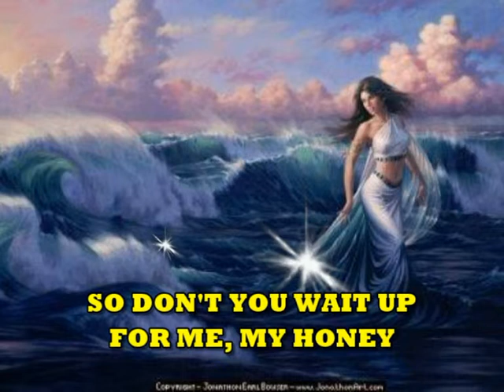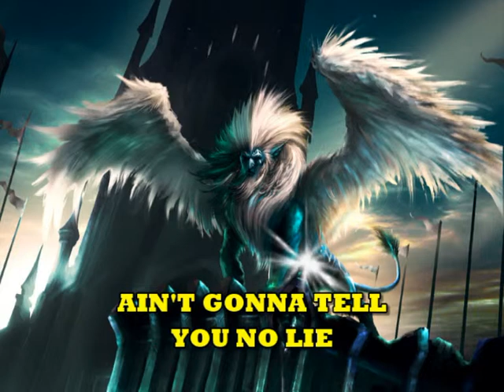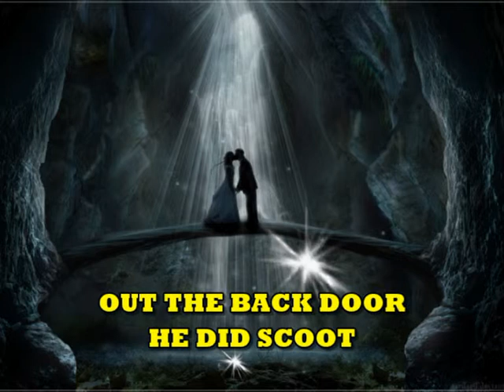Frankie and Johnny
Sung by The King Sisters